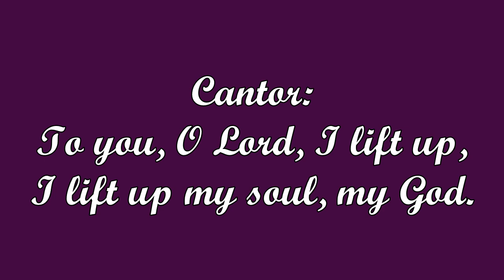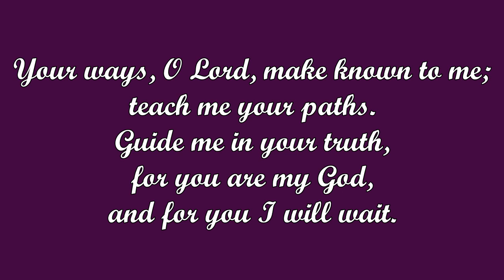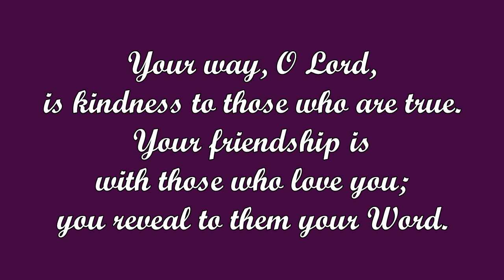To You, O Lord (Scott Soper)